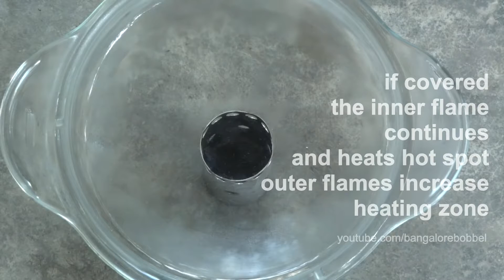Easy Nivea Deo Bottle Alcohol Stove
This is my simple alcohol stove, free of cost since upcycled from an empty Nivea Men Cool Kick deo bottle. It is of light weight aluminium and easy to make. The form factor allows to carry it easily in any pocket or in an emergency cooking set or to store it in any small space, if one carries alcohol for medical purposes one can just cover the bottle with the stove. It runs with liquid alcohol available everywhere on the world and sold as medical spirit, ethanol, heet etc. (but it works not or only poor with burning paste or gels).

It is not meant for hard core cooking but only for making coffee, tea or soup, means heating up a cup (or two) of water, or for heating up any canned food, emergency meals etc.  This tasks it does also easily as stand alone stove, no further stands required, but windscreen recommended (the one I use is simply made from aluminium foil).

It is ideal as backup solution or for day trips, biking, emergency, prepping, survival, outdoor, bushcraft, minimalistic nomades etc.

The function principle is different to the one of most other alcohol stoves, since it keeps the main flame inside the tube.
The flame rises inside, heating the aluminium and such bringing the alcohol to boil - the vapourized alcohol burns mainly inside and secondary combustion is either caused by air sucked inside the upper holes or happens, if the stove is used as stand alone solution, outside around the stove. There are no jets, there is no pressure inside, no felt nor fibres nor perlite required, just burning alcohol vapours.

Beware: this stove has to be filled with alcohol, use it always on even ground and don't use it inside a tent or a building - in cases of tipping or falling down it may cause fires.

Manufacturing tips: I tested several deo bottles and found this one stabile enough for the purpose.  I use to remove the paint with sandpaper and to drill the holes with a drilling machine, but I made some first trials without removing the paint and just using simply the awl from a Swiss Army Knife. A metal saw is recommended to cut the bottle, the ones from Swiss Army Knives or Multitools will do the job as well as any specific metal saw or metal saw blade.

For making the stove, I drill usually the holes first, then I sand the bottle, finally I cut it with the saw.